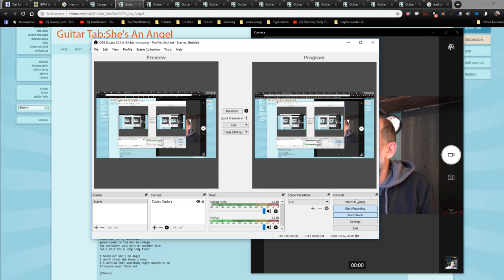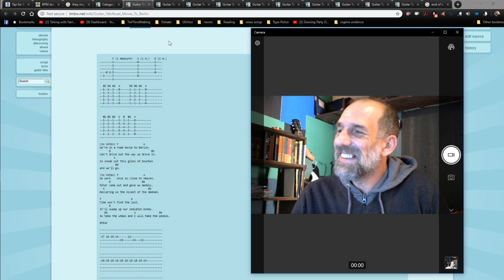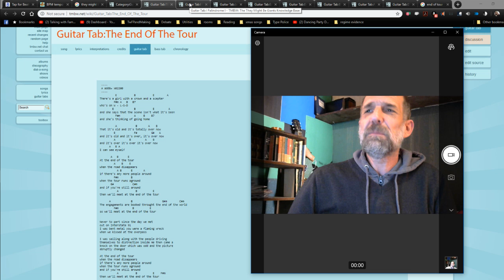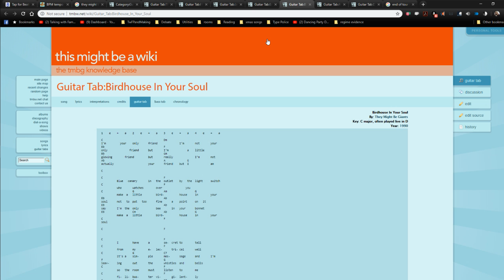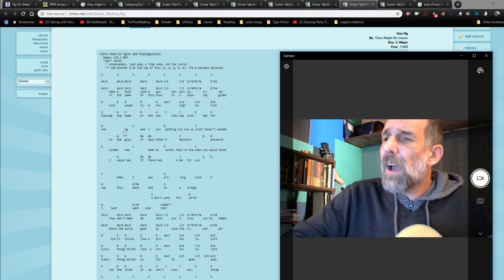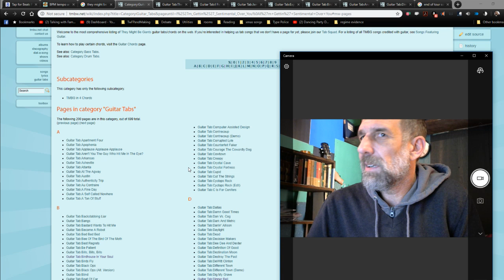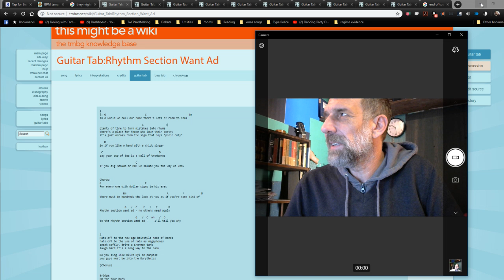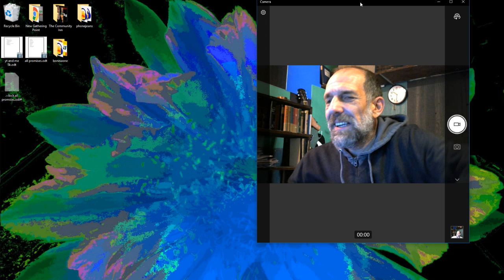TMBG: ENTPs?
If you are interested in my typing services, my fee is $100 US for a 75 minute face to face session via video conference.